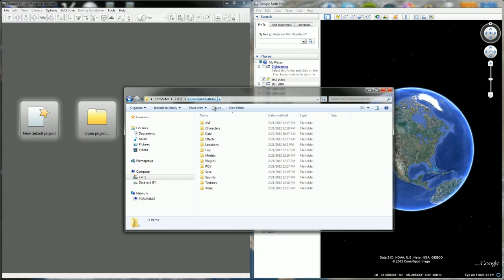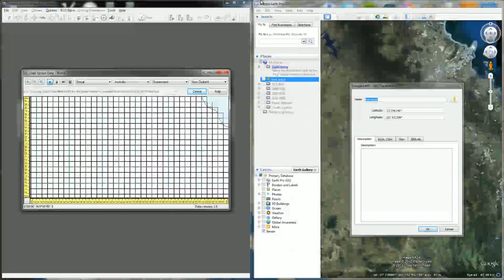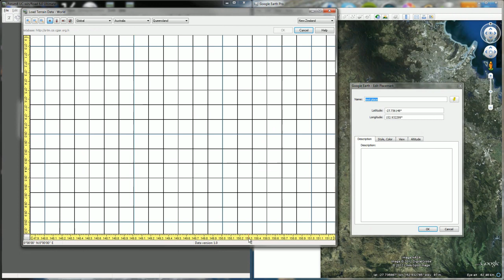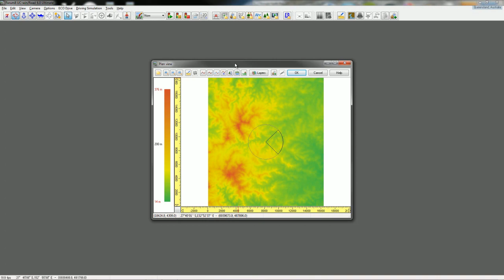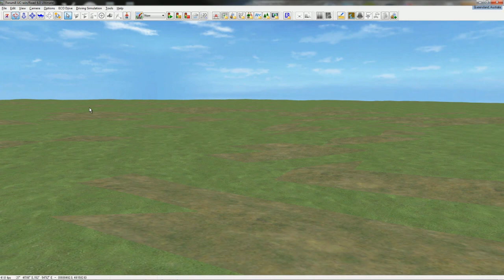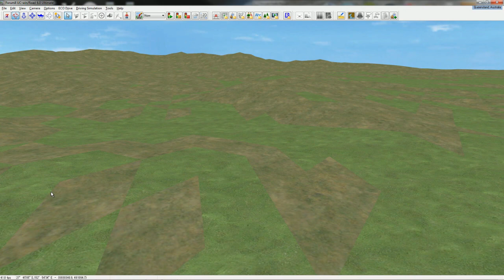Import Terrain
This video explains how to import FORUM8 WAP terrain files into UC-win/Road (VR-Design Studio).

The following Import Satellite Image video shows how to place aerial photography from Google Earth over this terrain.

NB: Please note that Google Earth satellite images are for use for non-commercial purposes only. Requires Google Earth Pro to export satellite images from Google Earth.